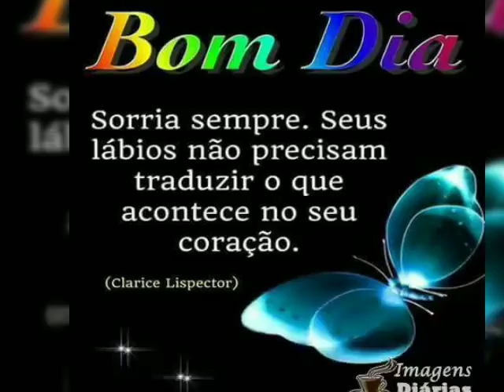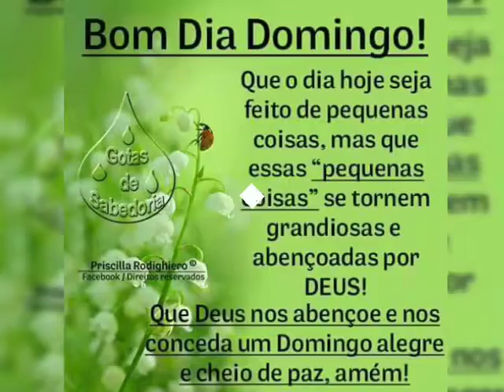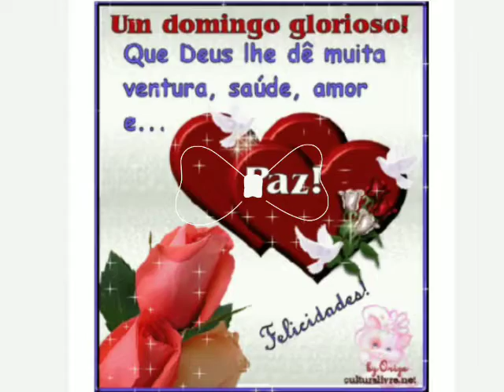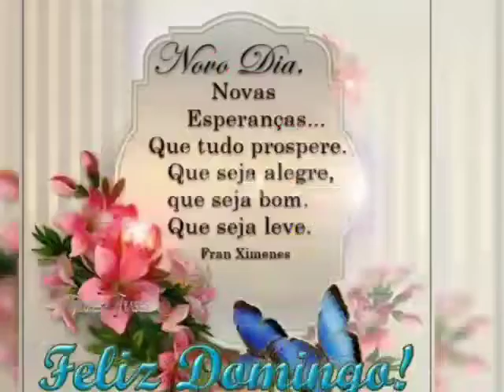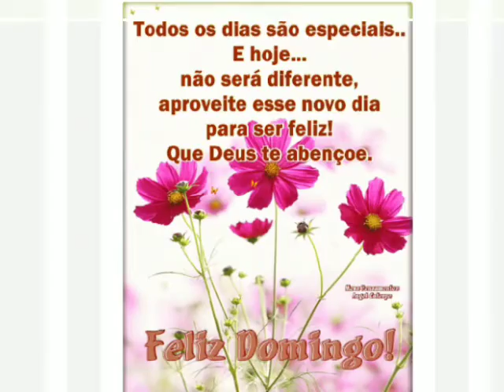Mensagem abençoada de um lindo domingo